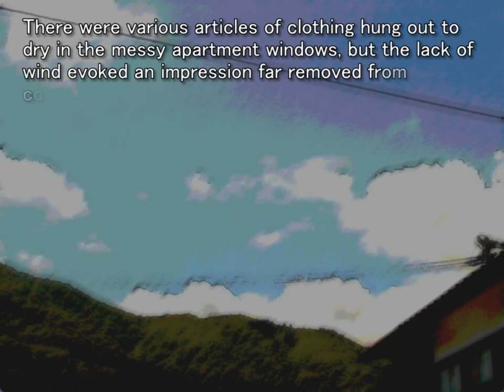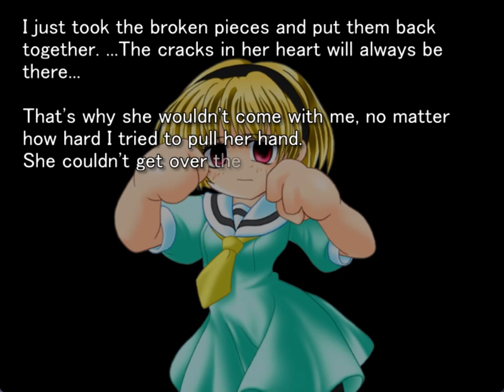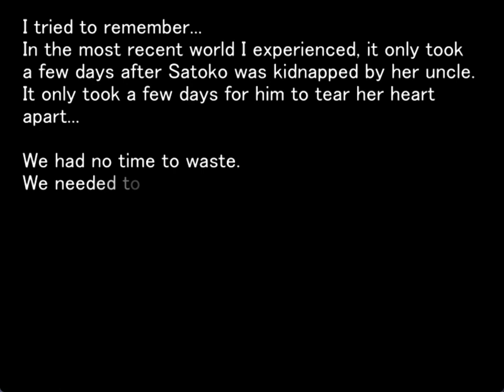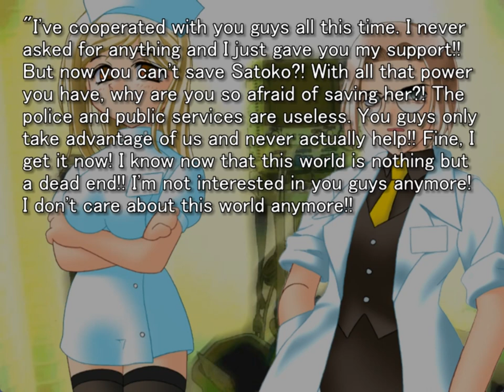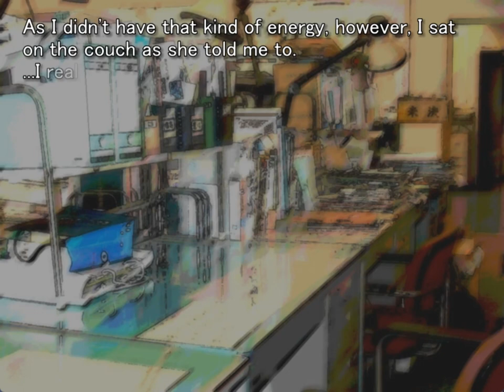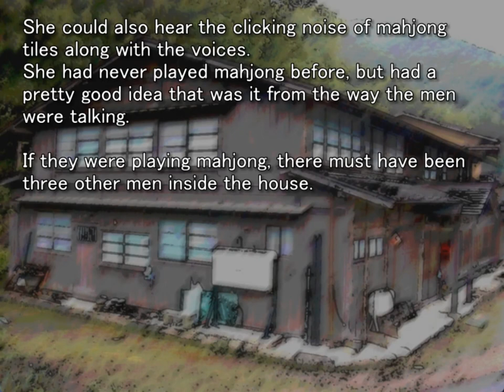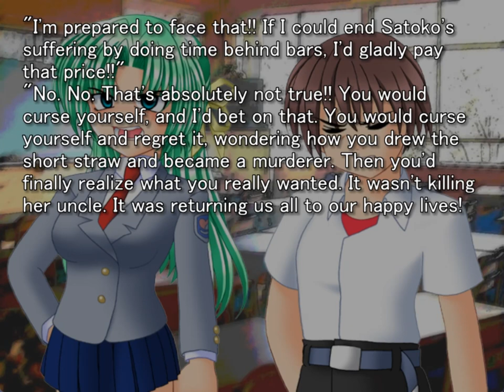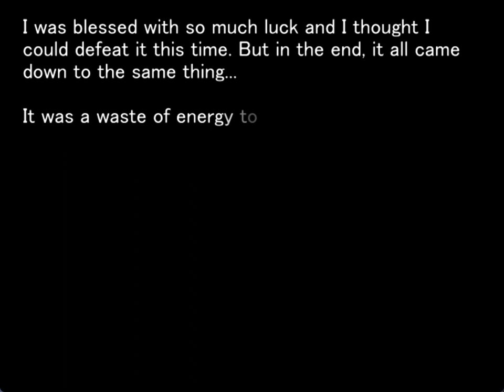MINAGOROSHI ORIGINAL GAMEPLAY PT9